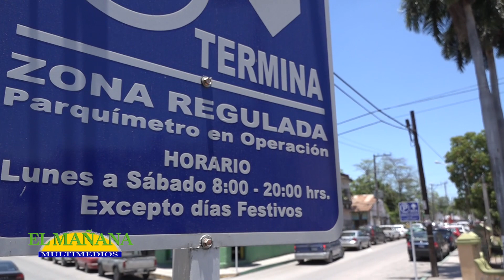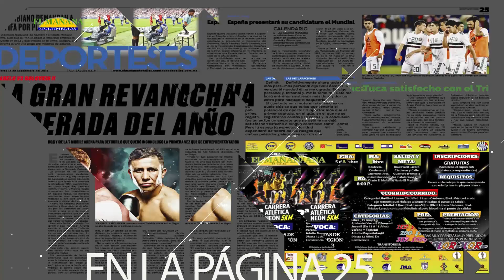Seguirán los parquímetros en el centro de Cd Valles